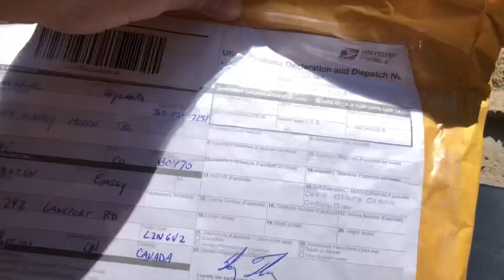New author opens proof copy of her first book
Imagine being able to hold your dream in your hands!

Author Emily Grabatin opens the long awaited proof copy of her book Dare to Decide: Discovering, Peace, Clarity and Courage at Life’s Crossroads. Usually reserved, see how excited she gets in this moment...